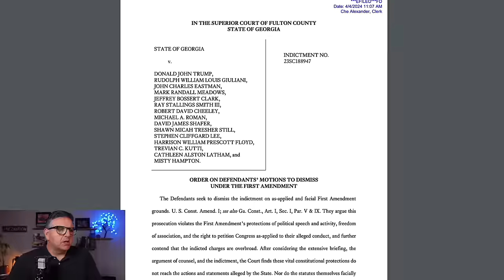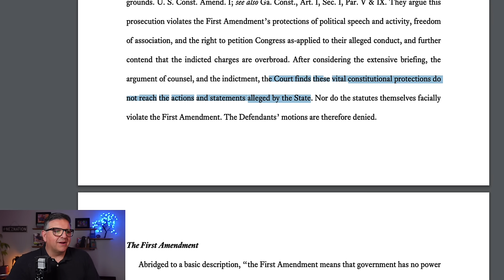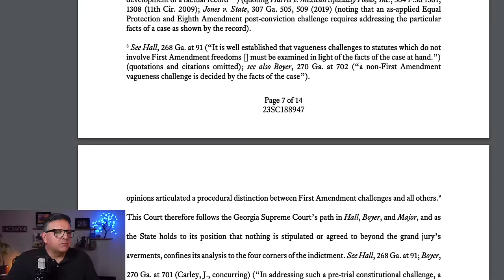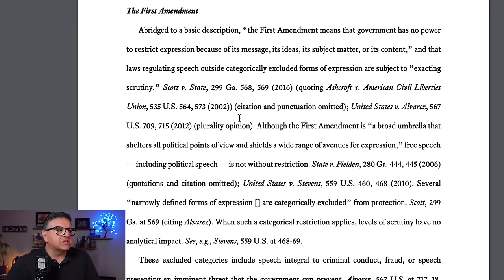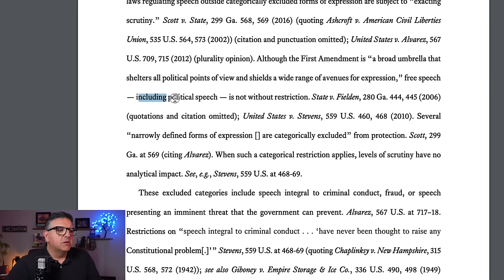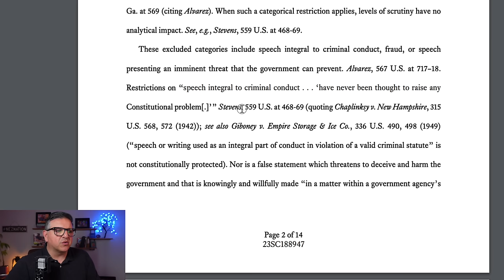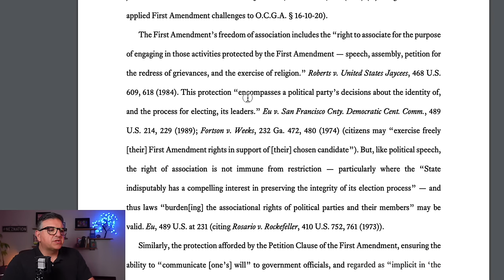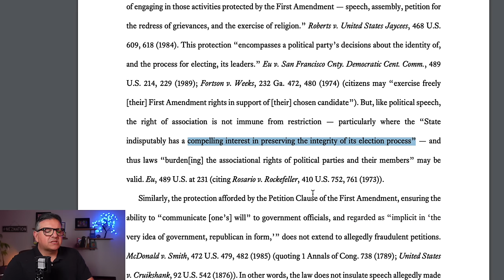🚨LIVE BREAKING🚨Trump's Free Speech Defense in Fani Willis Georgia Case REJECTED! Full Analysis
Judge rejects Trump free speech challenge to Georgia 2020 election case. Georgia judge rejects Trump bid to dismiss election interference charges on free speech grounds. 🚨LIVE BREAKING🚨Trump's Free Speech Defense in Fani Willis Georgia 2020 election Case REJECTED!

3. Is a Medical Degree Worth It? My Personal Experience with Top-Trained Doctors a NEZNATION insider FREE, and never miss out on new, breaking news, stories, and videos,